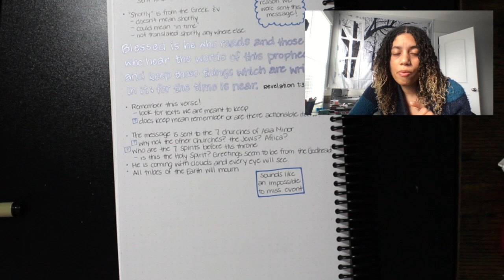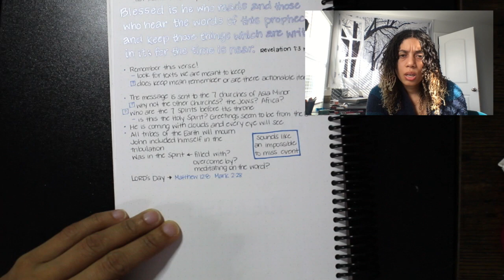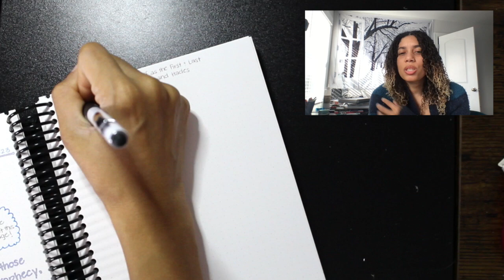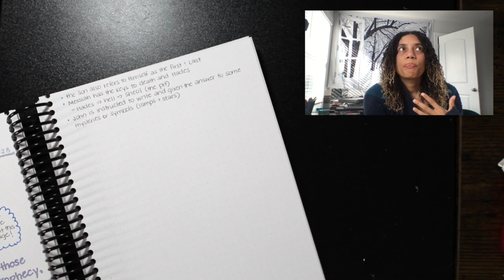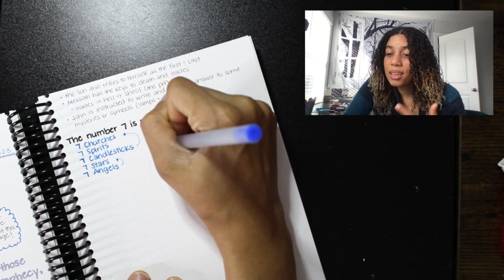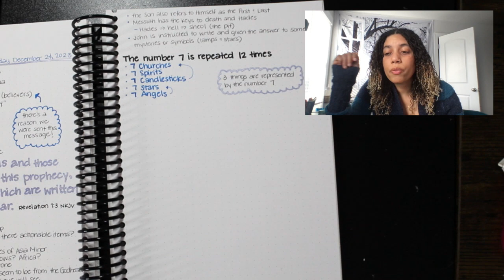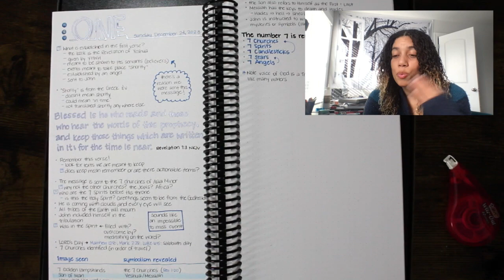Revelation 1 | The PSALMS to God Podcast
" Blessed is he that readeth, and they that hear the words of this prophecy, and keep those things which are written therein: for the time is at hand."  -Revelation 1:3  KJV

Revelation 1 has a ton of information in it. I'm sure I skipped some. Nonetheless, this podcast episode is going through the chapter discussing symbols and key points. More information and sources can be found on the website below.